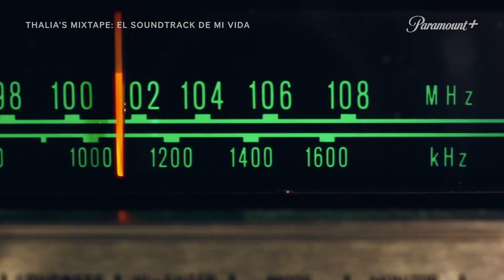Thalias Mixtape: The Soundtrack of My Life | 3 de Maio | Paramount Plus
Ela é sempre MARAVILHOSA 💕 Conheça Thalia como nunca antes em ThaliasMixtape: The Soundtrack of My Life,
uma série de documentários para assistir como nunca antes.

Disponível em 3 de maio no meu app